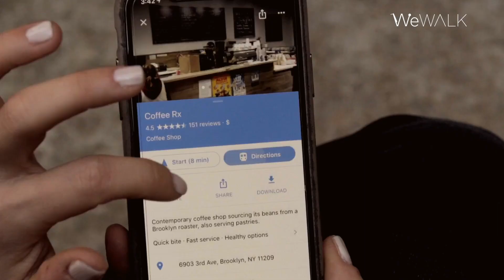WeWALK Smart Cane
There are 253 million visually impaired people in the world and at least 50 million of them rely on the white cane, a simple tool primarily designed to provide ground-level obstacle detection.

By equipping the white cane with modern technology and providing fully accesible, custom built navigation app, WeWALK improves the safety and independence of the visually impaired, allowing them full and equal participation in everyday life. WeWALK smart cane’s ergonomic attachment fits on top of any white cane and, using its inbuilt sensors, touchpad, and voice interface.

WeWALK’s Features

WeWALK can detect above-ground obstacles by using a front-mounted ultrasonic sensor, warning the user with vibration feedback. Pair with the WeWALK Smartphone App using Bluetooth to access connected mobility services, including navigation, exploration, and public transport, all controlled through the WeWALK smart cane. Constantly Evolve as an open platform. New app integrations and services are constantly being added via software updates, making WeWALK an ideal personal hub for the visually impaired community.